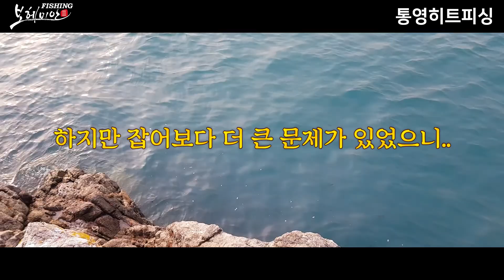[FishingTV] Fishing 보헤미안2 5회 - 응답하라 감성돔 (하이라이트)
지난 촬영 이후 감성돔 낚시의 매력에 푹 빠진 경우 씨~
이른 새벽부터 갯바위에 올라 낚시를 시작한다!
그러나 갯바위엔 왕성한 모기의 활동과 잡어의 성화가 계속되는데.
과연 기다리던 짜릿한 손맛을 볼 수 있을까요?